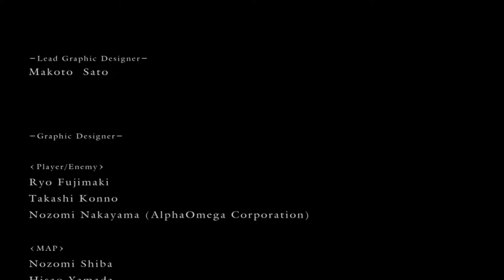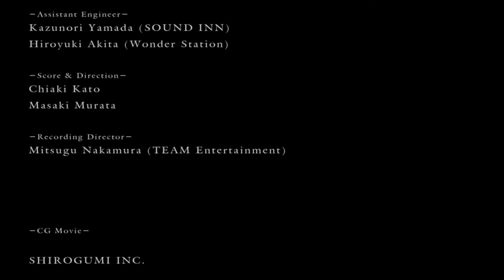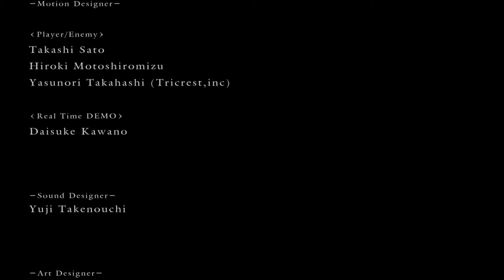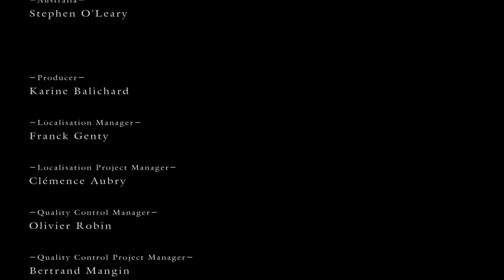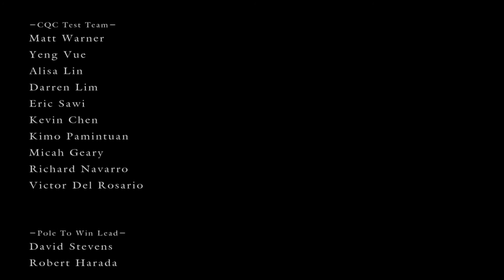Lets Play Dark Souls Part 67 - Das Zeitalter der Finsternis (Finale)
Das große Finale: Unsere lange Reise durch Lordran endet mit dem epischen Kampf gegen Gwyn persönlich.